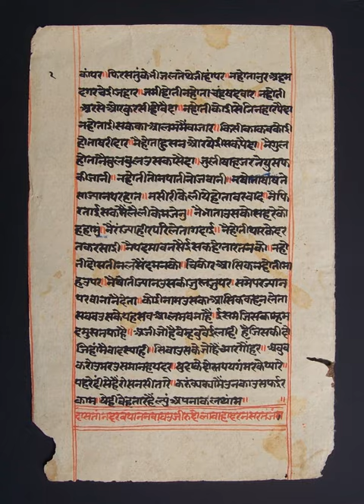Vyākaraṇa | Wikipedia audio article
00:01:16 1 Etymology
00:02:12 2 History
00:04:58 2.1 Pre-Pāṇinian schools
00:05:52 2.2 Post-Pāṇinian schools
00:09:16 2.3 Location
00:09:42 3 Texts
00:11:22 3.1 Discussion
00:12:54 3.1.1 What is a correct sentence?
00:13:39 3.1.2 What does a word mean?
00:14:32 3.1.3 Syntax, verbs and words
00:15:42 3.2 Patañjali's Mahābhāṣya
00:16:36 3.3 Bhartṛhari's iVākyapadīya/i
00:17:44 3.4 Roots of words
00:18:47 4 Influence

- Socrates

SUMMARY
Vyākaraṇa (Sanskrit: "explanation, analysis") refers to one of the six ancient Vedangas, ancillary science connected with the Vedas, which are scriptures in Hinduism. Vyākaraṇa is the study of Sanskrit.Pāṇini and Yāska are the two celebrated ancient scholars of Vyākaraṇa; both are dated to several centuries prior to the start of the common era, with Pāṇini likely from the fifth century BCE. Pāṇini's Aṣṭādhyāyī is the most important surviving text of the Vyākaraṇa traditions. This text consists of eight chapters, each divided into four padas, cumulatively containing 4000 sutras. The text is preceded by abbreviation rules grouping the phonemes of Sanskrit. Pāṇini quotes ten ancient authorities whose texts have not survived, but they are believed to have been Vyākaraṇa scholars.Vyākaraṇa is related to the fourth Vedanga called Nirukta.  Vyākaraṇa scholarship has dealt with linguistic analysis to establish the exact form of words to properly express ideas, and Nirukta scholarship has focussed on linguistic analysis to help establish the proper meaning of the words in context.